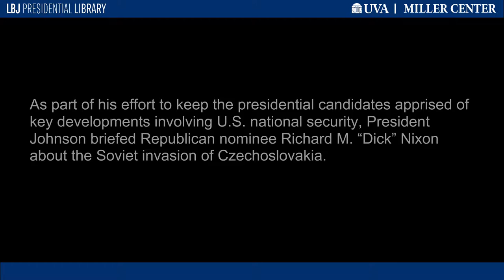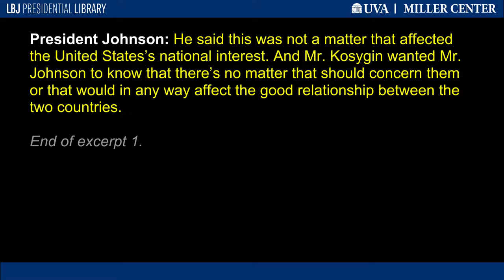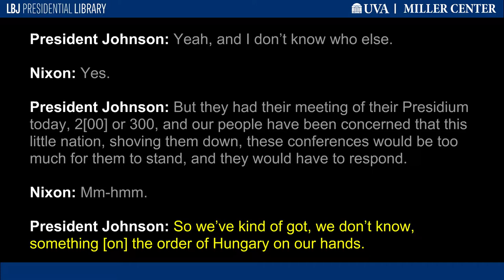"Something [on] the Order of Hungary"